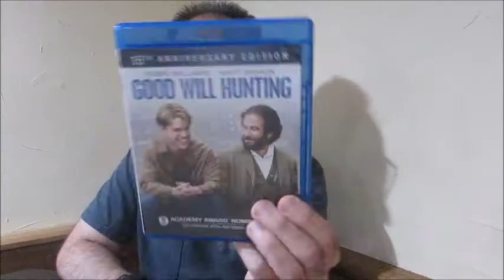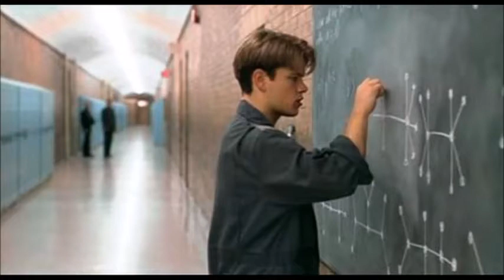Classic Movie Reviews: Good Morning Vietnam and Good Will Hunting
Entertainment Examiner Ian talks about two classic Robin Williams films, Good Morning, Vietnam and Good Will Hunting